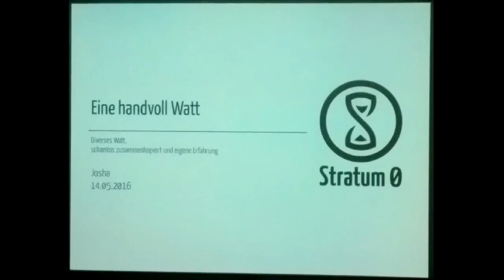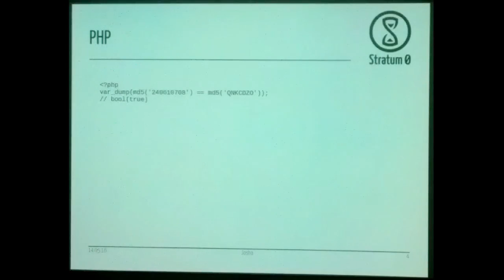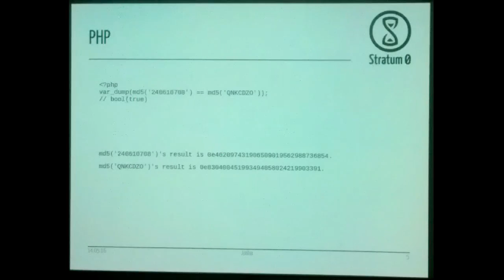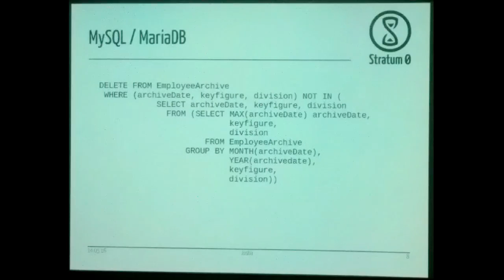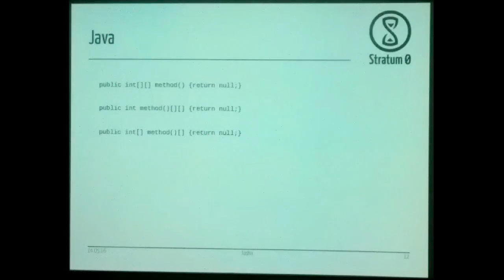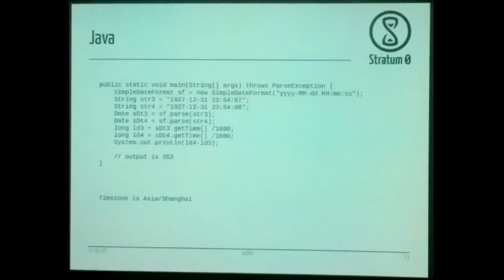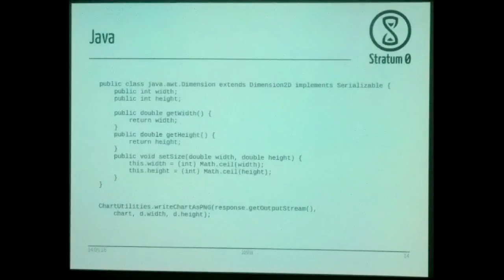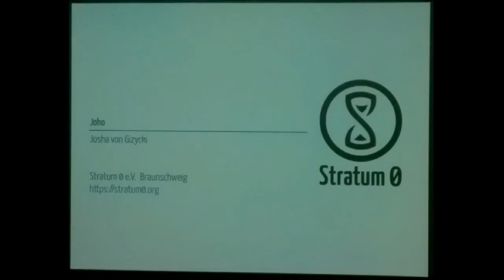Talk: Eine handvoll Watt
Talk von Josha am 14. Mai 2016